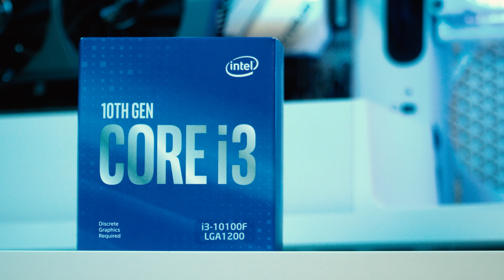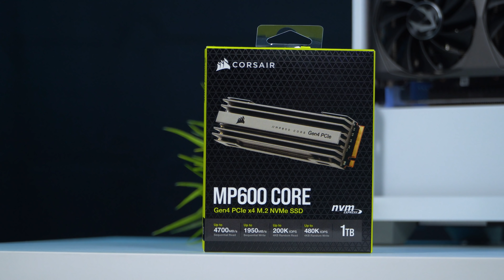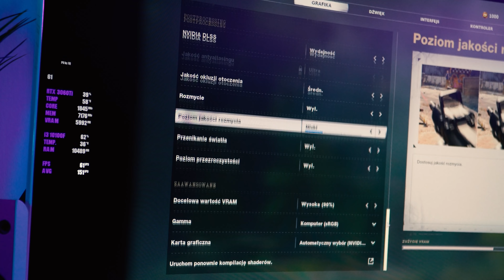Widzowie wybierają mój nowy komputer 🤍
Dzisiaj wszystko w Waszych rękach - zagłosujcie na karcie społeczności i pomóżcie mi wybrać nowy komputer na stanowisko gracza 2021

Tymczasowa specyfikacja "Tańczącego Korsarza Zenona":
CPU: Xeon E5 1660V3 OC 4.0Ghz
SSD : Corsair 1TB M.2 PCIe Gen4 NVMe Force Series MP600

Zestaw z Core i3 10100F:
CPU: Intel Core i3 10100F
GPU: Zotac GeForce RTX 3060 Ti Twin Edge OC 8GB GDDR6
RAM:Corsair 16GB (2x8GB) 3200MHz CL16 Vengeance RGB PRO SL Wh